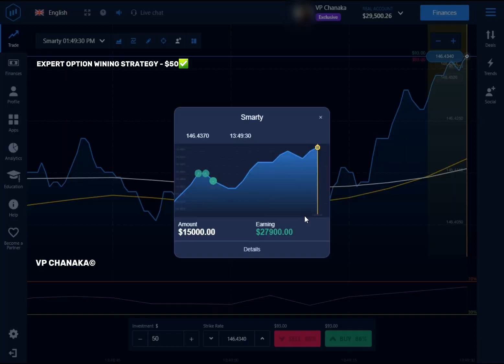amazing wining strategy expert option trading tricks 💯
our new strategy works successfully in pocket option ✅.

Hello to all of you who are interested in expert option
Please let us know that we are profitable using our winning strategy
Would you also like to trade like this?
Then get our strategy now
eo wining strategy 2023

Once you get it, understand it well
Then practice the knowledge on demo account
Practice daily
Understand what your shortcomings are
Correct those deficiencies
Be patient
Don't be afraid of the real account
There is no difference between demo account and real account
The only problem is fear in your heart
It is difficult to become successful in one day
Understand and practice for a few weeks
Deposit minimum $200 to real account
Grow it and move on
Here knowledge is the only basis that made us successful